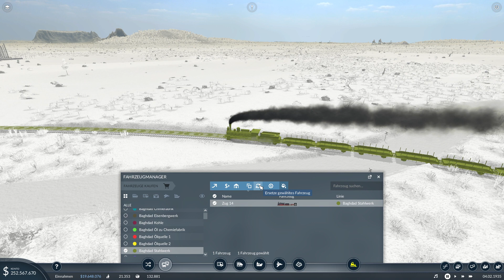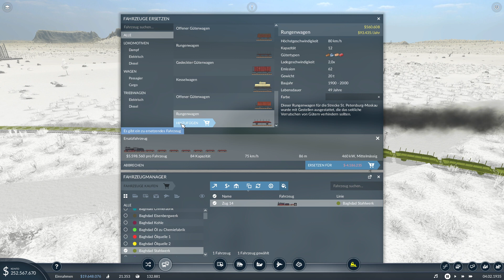Transport Fever 2 #12 Flughafen managen & Züge ersetzen | Let's Play Deutsch